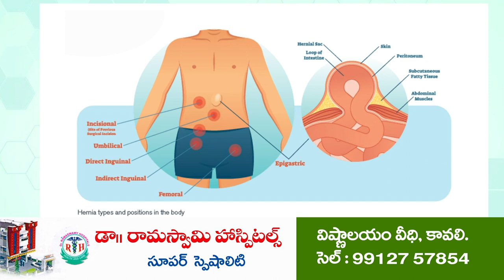ఎమ్మెల్యేకి చేదుఅనుభ‌వం | Locals question MLA Kiliveti Sanjeevaiah | Tada | Irakam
గ్రామ‌స‌భ‌లో నిల‌దీసిన ఇరకం దీవి ప్ర‌జ‌లు
స్థానిక స‌మ‌స్య‌లు, ర‌వాణా, మౌళిక స‌దుపాయాల‌పై నిల‌దీత‌
గ‌త రెండేళ్లుగా త‌మ‌ను ప‌ట్టించుకోవ‌డం లేదంటూ ఆగ్ర‌హం